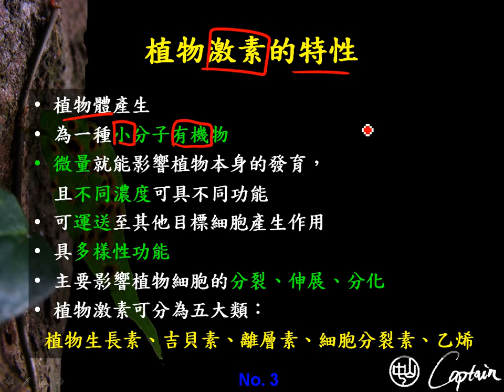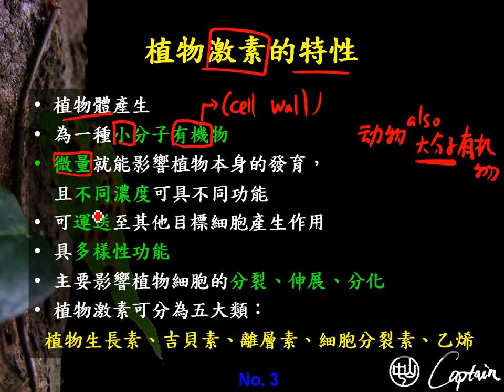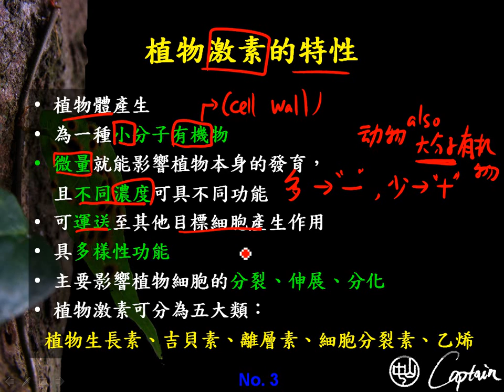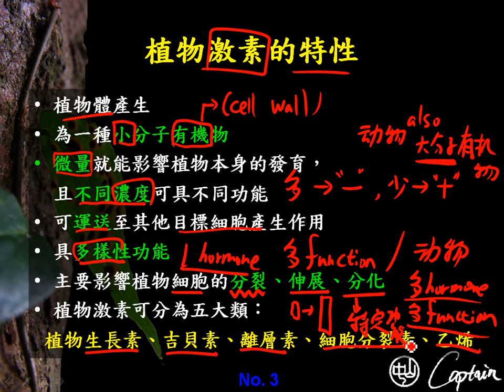4 3 0協調作用與植物激素的特性三捷